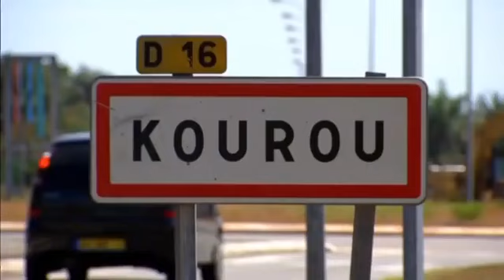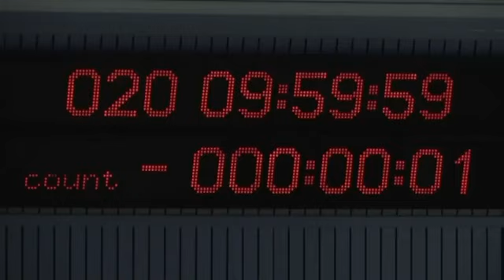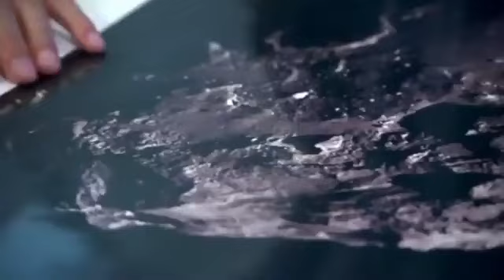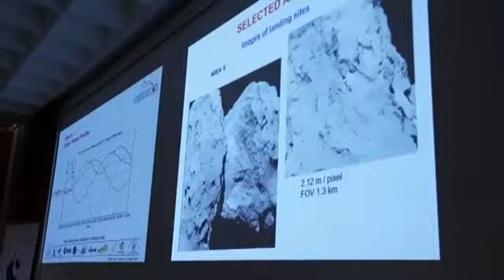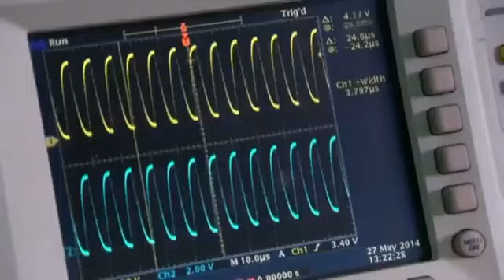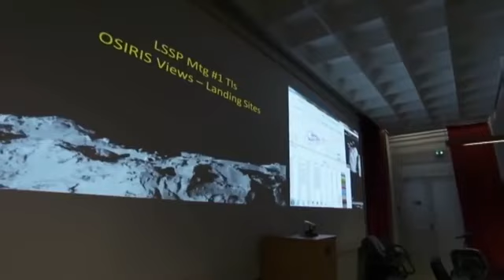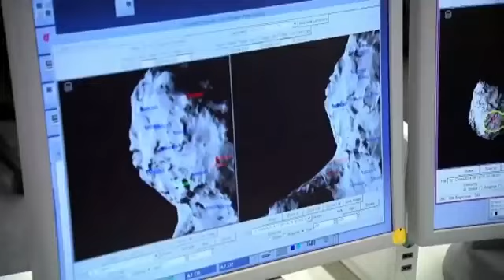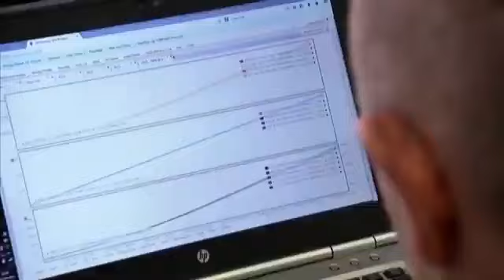Kuyruklu Yıldıza İniş Yapan İlk Uzay Aracı Philae Uzay Aracı Türkçe Belgesel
Baharat Tv bir Tv den daha fazlası.
Ödüllü filmler belgeseller futbol moda eğlence korku videoları izle